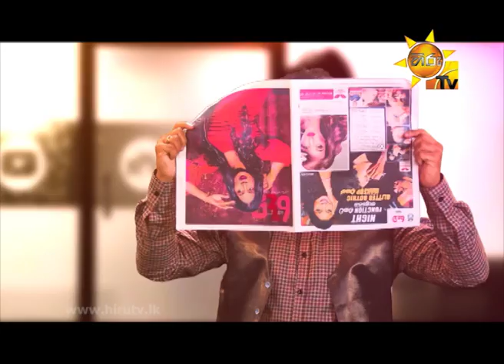HIRU GOLDEN FILM AWARDS 2018 - ඔක්තෝබර් 27 සුගතදාස ගෘහස්ථ පරිශ්‍රයේදී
HIRU GOLDEN FILM AWARDS 2018 WITH LUX
ඔක්තෝබර් 27 සුගතදාස ගෘහස්ථ පරිශ්‍රයේදී...